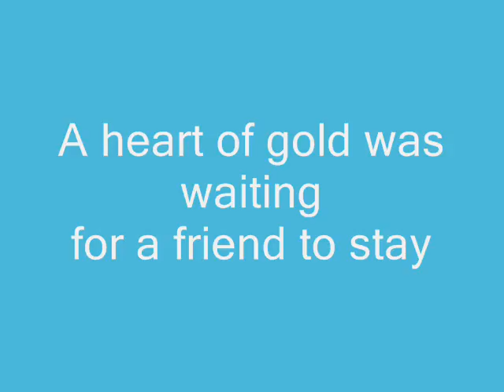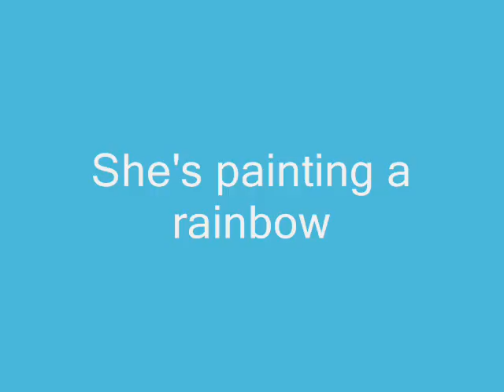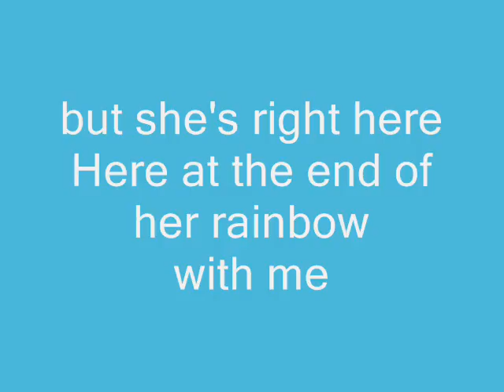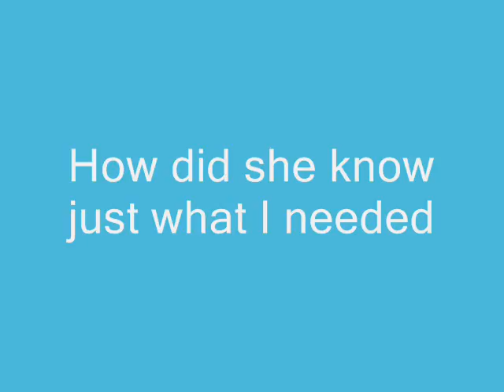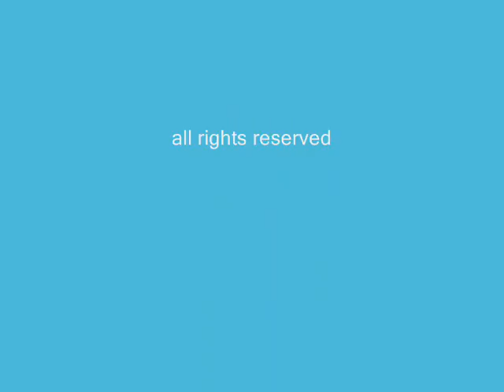Painting A Rainbow Jon Pfluger